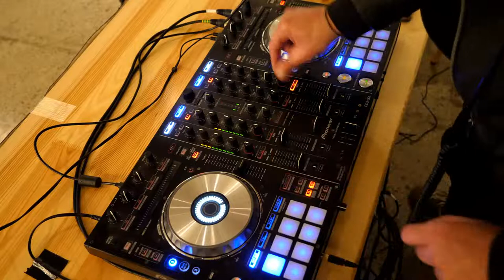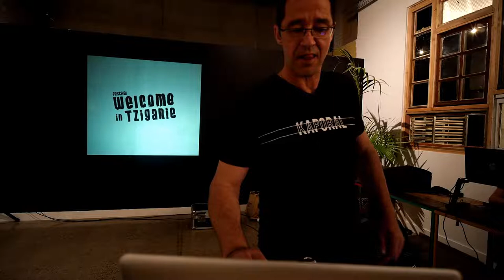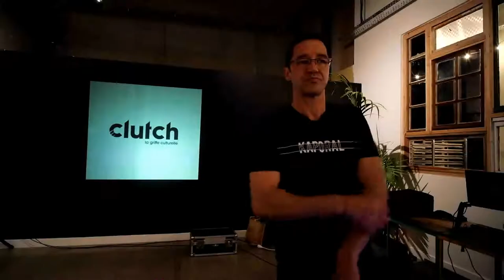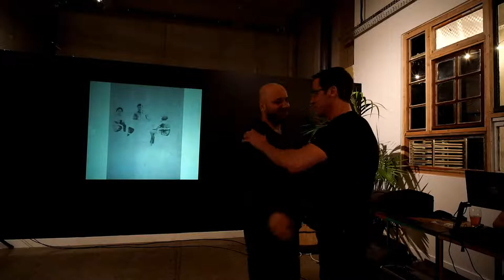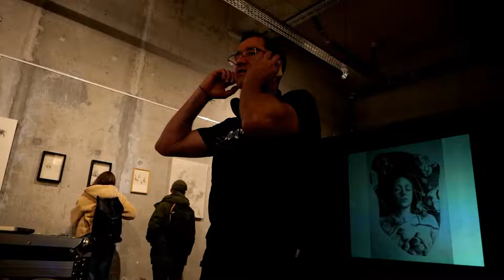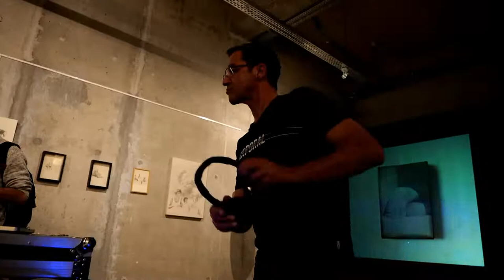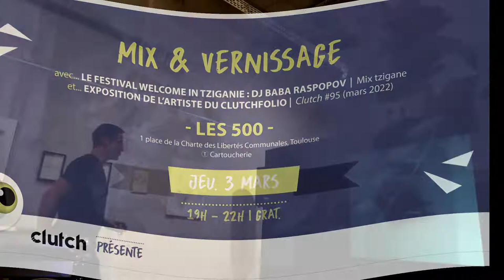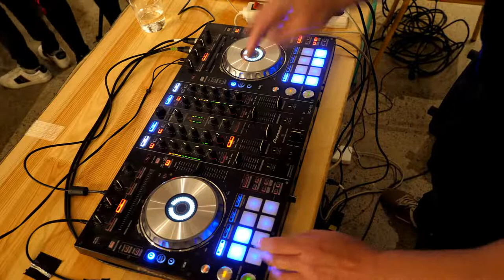VERNISSAGE CLUTCHFOLIO - Mix Dj Baba Raspopov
On part de nouveau pour un vernissage ce mois-ci 😉

Au programme :
· expo de l'artiste du clutchfolio du mois, que vous découvrirez bientôt,
· mix avec le festival Welcome in Tziganie par DJ Baba Raspopov 🎉

En direct depuis les 500 !